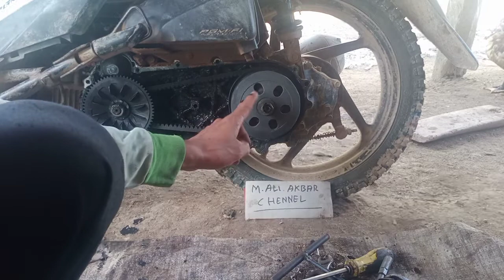Honda Beat gas pol tidak jalan